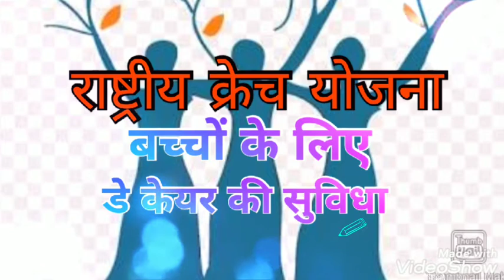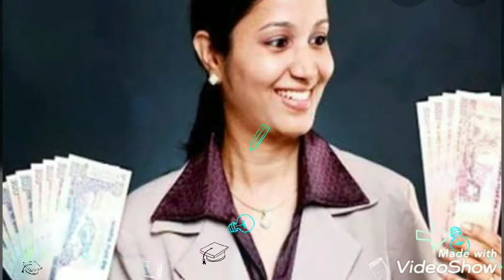महिलाओं के लिए योजनाएं | महिलाओं के लिए स्पेशल सरकारी योजना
What is umbrella scheme ?
All about umbrella scheme in hindi
 अंब्रेला योजना क्या है?
महिलाओं को सशक्त बनाने वाली योजनाएं
महिलाओ के लिए योजनाएं
सरकारी योजनाएँ।
 सरकारी योजना का लाभ
 लाभार्थिक योजनाएं